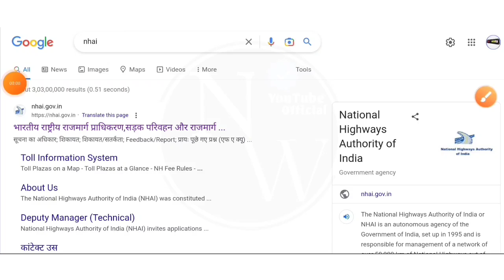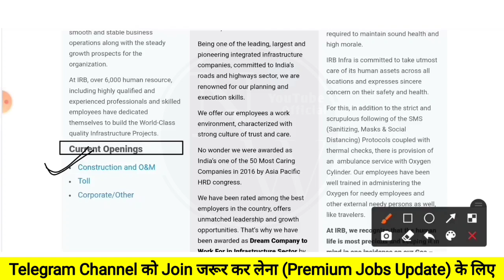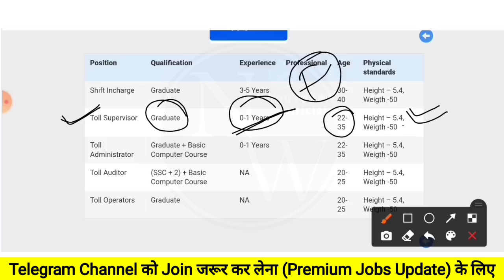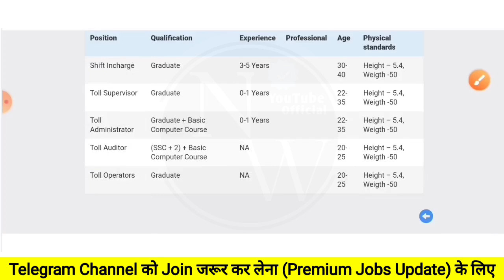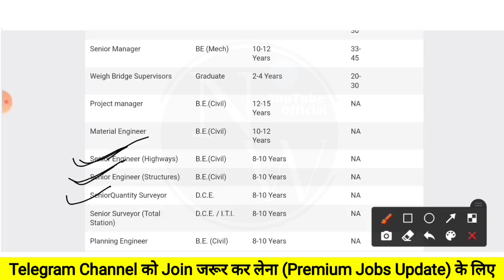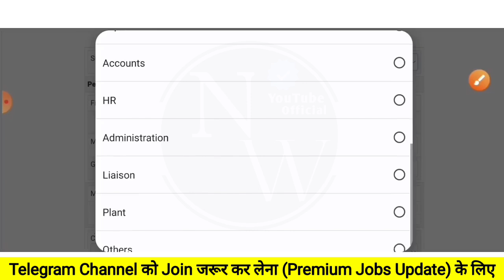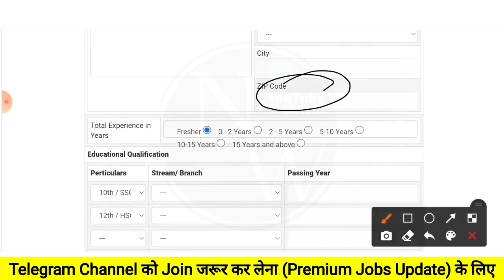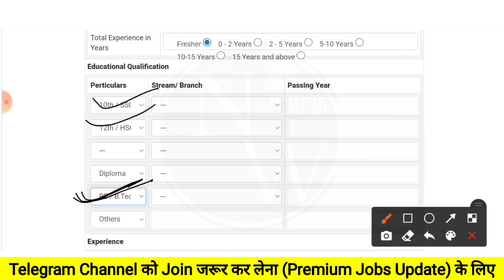IRB-NHAI Recruitment 2023 | Fresher | POST: 1750 | Job Vacancy 2023 | Latest Jobs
Irb nhai recruitment 2023,
diploma job vacancy 2023,
diploma jobs,
diploma jobs 2023,
irb nhai,
irb nhai recruitment 2022,
irb nhai vacancy 2023,
iti job,
iti job vacancy 2023,
iti jobs,
iti vacancy,,
mechanical vacancy 2023,
naukari wala,
naukri wala,